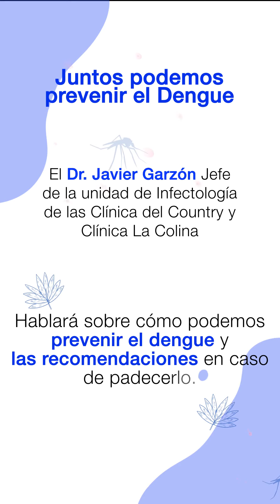¡Juntos podemos prevenir el Dengue!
El dengue es un problema de salud pública que afecta a gran parte de la población colombiana, esta enfermedad, presenta picos epidémicos cada tres a cuatro años con diferente intensidad. Cada uno de nosotros desempeña un papel importante en la prevención del dengue, usar repelente, vestir ropa adecuada y mantener el entorno limpio, son algunas de las acciones que marcan la diferencia. En la semana de receso el Dr. Jaime Garzón, Infectólogo de nuestras Clínicas, nos cuenta cómo juntos podemos prevenirlo.